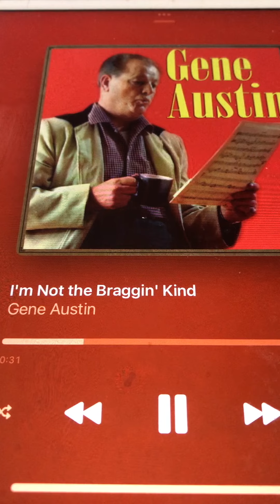I'm not the braggin' kind Gene Austin 1957